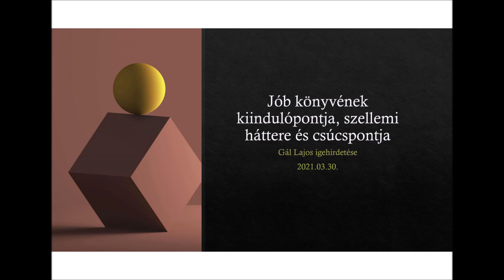Jób könyvének kezdőpontja, háttere és csúcspontja